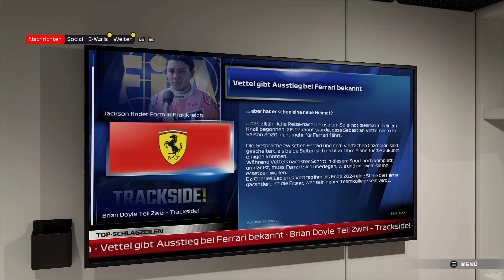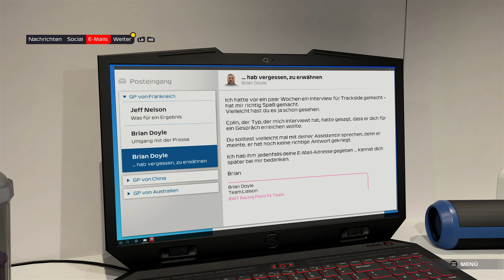F1 2021 🏎 #05: Alles oder nichts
▬ F1 2021 - Beschreibung ▬▬▬▬▬▬▬▬▬▬

Die Formel 1 Saison ist so spannen wie schon seit vielen Jahren nicht mehr. Oft sind es nur kleine Entwicklungsschritte die dafür sorgen das ein Team zumindest kurzzeitig die Nase vorne hat, oft sind es auch nur Kleinigkeiten die über Sieg oder Niederlage entscheiden. Die Formel 1 ist und bleibt eine Herausforderung, kannst du dich dieser Herausforderung stellen?

Völlig neu ist die Formel 2, die in den Spiel implementiert ist. Es kann eine ganze Saison gefahren werden, oder aber einzelne Rennen.

+Spannender Story Modus
+Entwicklung über mehrere Jahre hinweg
+Teams die groß waren, können nächste Saison schon nicht mehr so stark sein
+Runderes Fahrgefühl
+Formel 2

▬ F1 2021 ▬▬▬▬▬▬▬▬▬▬▬▬▬▬▬▬▬

Das offizielle Videospiel zur Formel 1 Weltmeisterschaft 2021!

▬ PRODUCT PLACEMENTS▬▬▬▬▬▬▬▬▬▬

In diesen Video nicht vorhanden 😉

▬ MEINE HARDWARE ▬▬▬▬▬▬▬▬▬▬▬▬

Prozessor: Intel Core I7 3770
Mainboard: ASRock Q77M vPro
Arbeitsspeicher: 24GB
Grafikkarte: Nvidia RTX 2070 SUPER
Monitor (1): Acer Predator XB271HUAbmipz
Monitor (2): Samsung SyncMaster 2693HM

▬ SPIELE & SOFTWARE ▬▬▬▬▬▬▬▬▬▬▬

▬ Social Media ▬▬▬▬▬▬▬▬▬▬▬▬▬▬▬